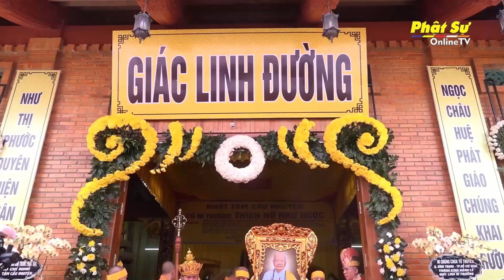ĐỒNG THÁP: LỄ TRUY NIỆM VÀ PHỤNG TỐNG KIM QUAN CỐ NI TRƯỞNG THÍCH NỮ NHƯ NGỌC